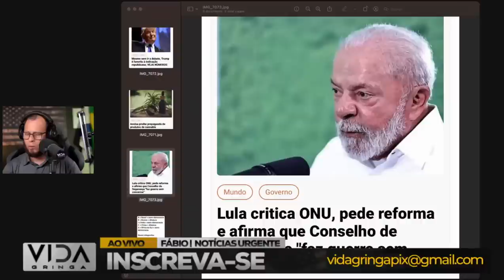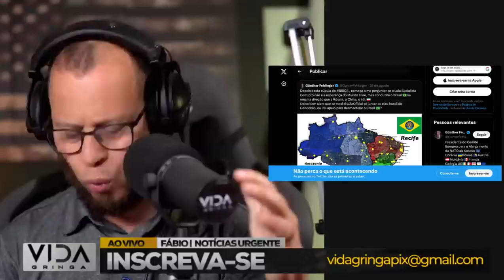Bomba‼️ Lula em Maus Lençóis A Crise Inevitável que Todos Temiam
🔥 Bem-vindos ao nosso canal! Neste vídeo explosivo, abordamos um tema urgente e crucial. A notícia está se espalhando rapidamente sobre como as ações de Lula têm lançado o Brasil em um cenário de incertezas e desafios iminentes.

💣 Prepare-se para uma análise aprofundada da situação. Vamos explorar como as decisões recentes de Lula têm desencadeado uma crise que muitos temiam, colocando o Brasil em maus lençóis.

🕵️‍♂️ Nossa missão é trazer transparência à complexidade dessa situação. Vamos examinar os eventos-chave, as implicações políticas e econômicas, e o impacto que isso tem na nação.

Compartilhe suas perspectivas e opiniões nos comentários abaixo, pois valorizamos a conversa.

Fique atento para atualizações futuras, enquanto continuamos a desvendar os detalhes da crise que está moldando o cenário nacional. Obrigado por se juntar a nós nessa busca por compreensão crítica! 🇧🇷💥🔍